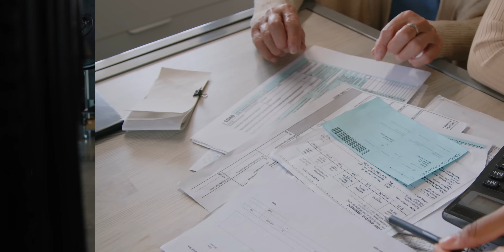SHOCKING Things that Happen in Machine Shops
These are some of the mind-blowing things that happen in CNC machine shops. You will never guess what actually happens in a CNC machine shop.
Tell us a story from your machine shop!

0:00 Shocking things in a CNC Machine Shop
0:45 #5 Machining n Chill
1:33 #4 Hide & Seek
2:13 Leisurely Sloth
2:52 Sticky Bandit
3:29 The Embezzling Buffoon